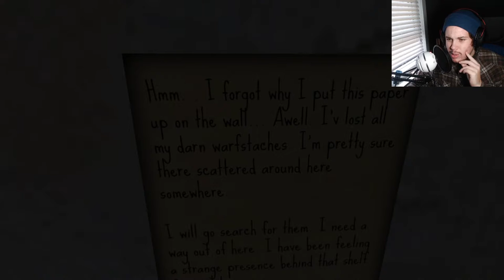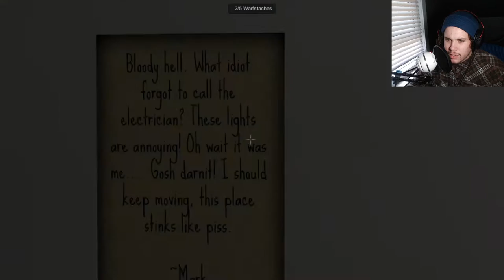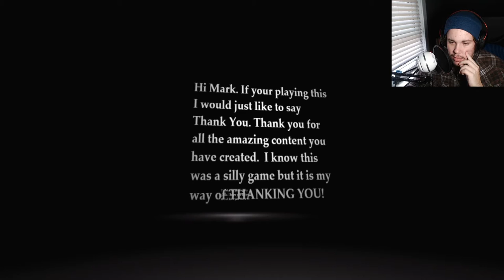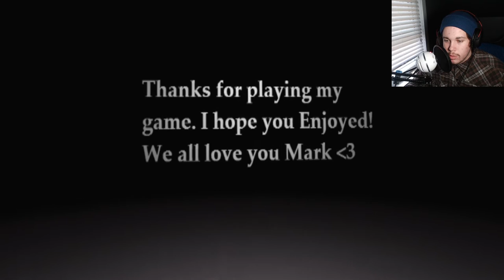MARKIPLIER THE GAME!! Kinda Scary